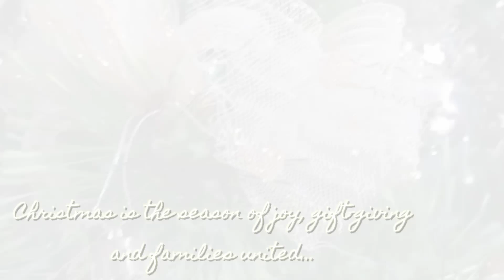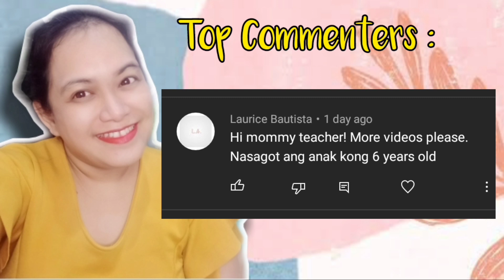CHRISTMAS VIBES IN OUR HUMBLE HOME I THE DIONELA'S